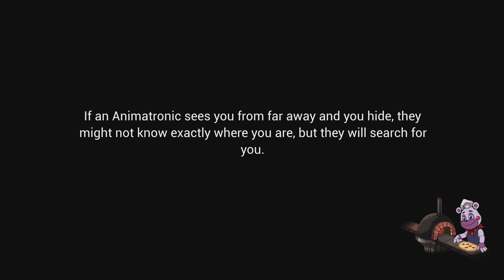Five Nights at Freddy's: Security Breach Part 7!